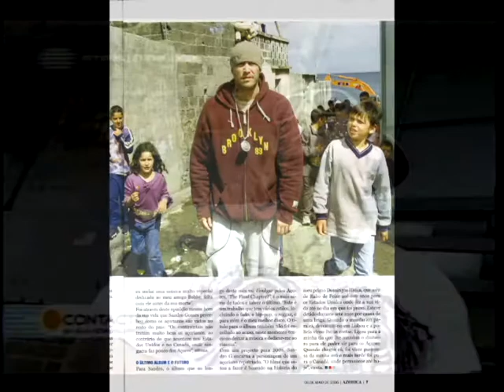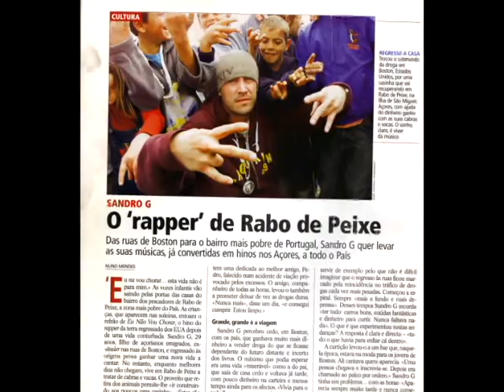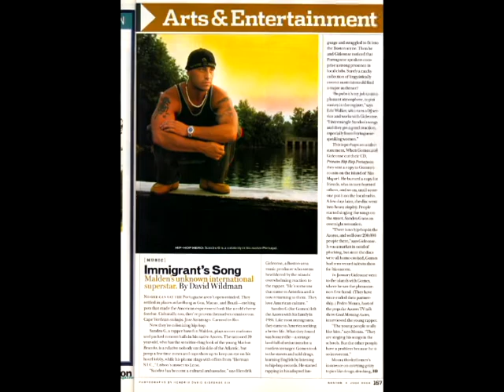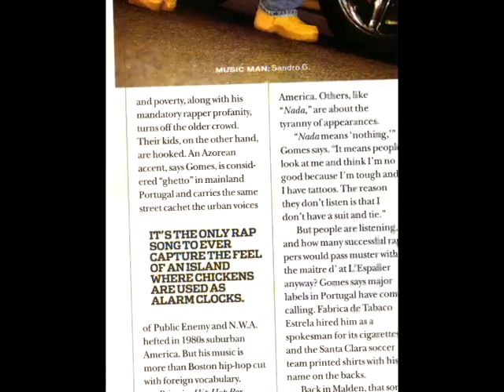Sandro G RTP Interview (short)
Shortened version of Sandro G's RTP interview broadcast June 14, 2010.  RTP has a 90 million potential viewer audience throughout the world, cool!